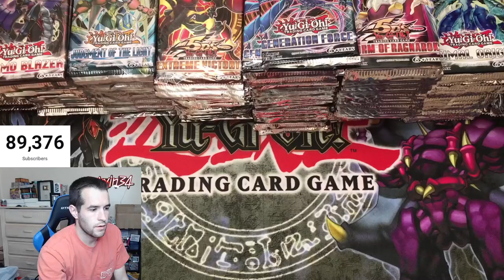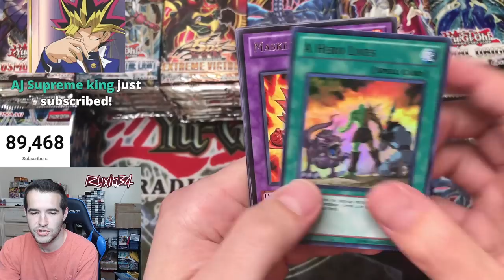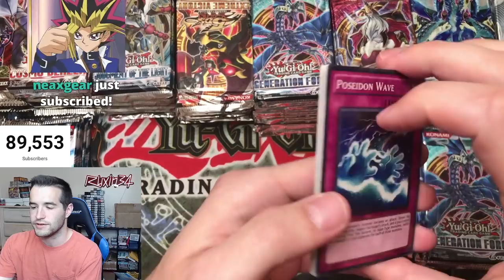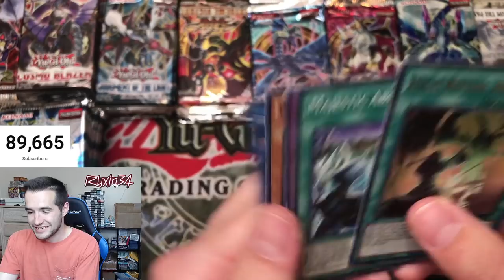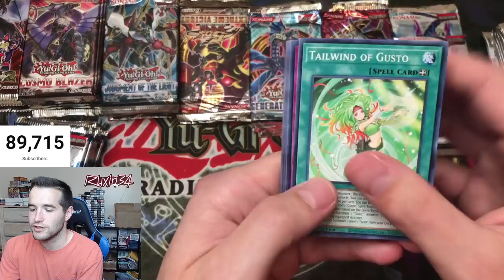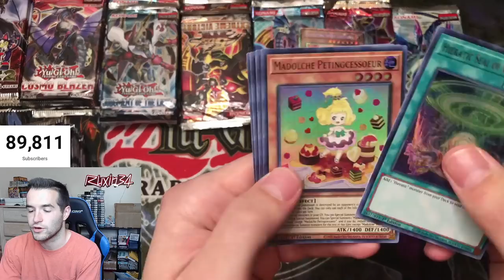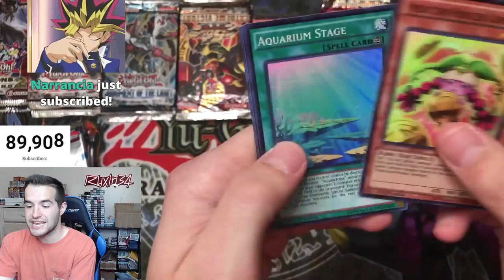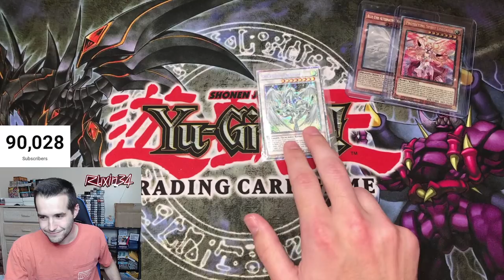Opening GHOSTS Until I hit 90,000 Subscribers (1,000+ Packs)